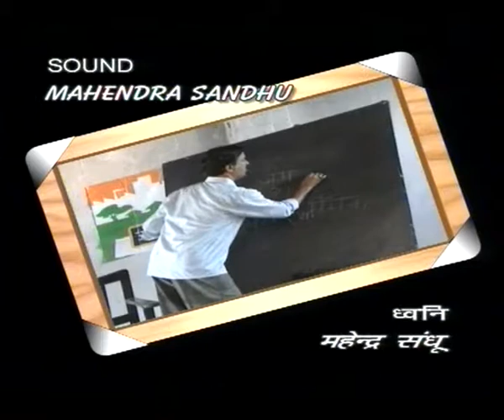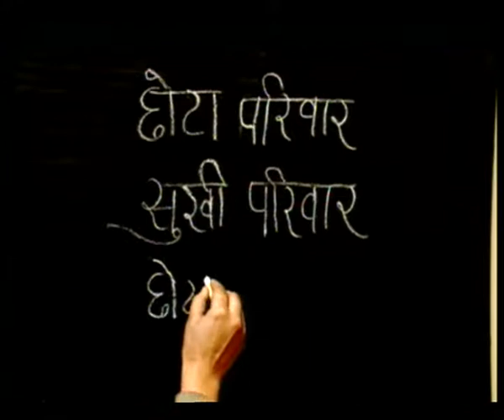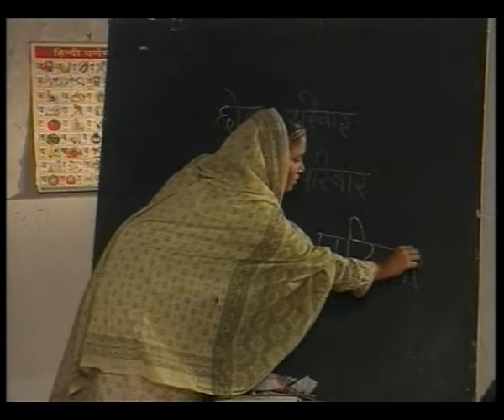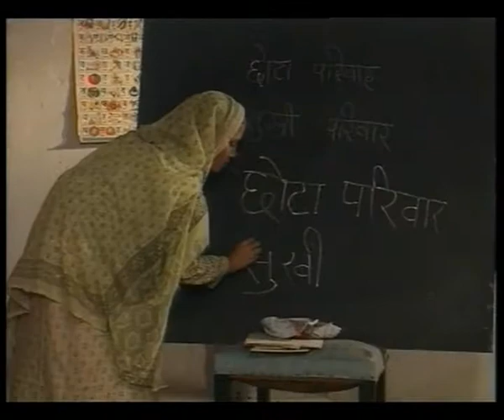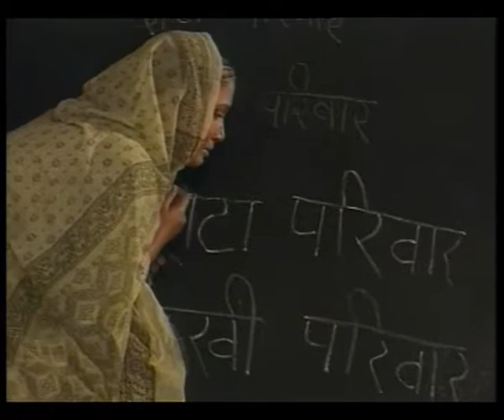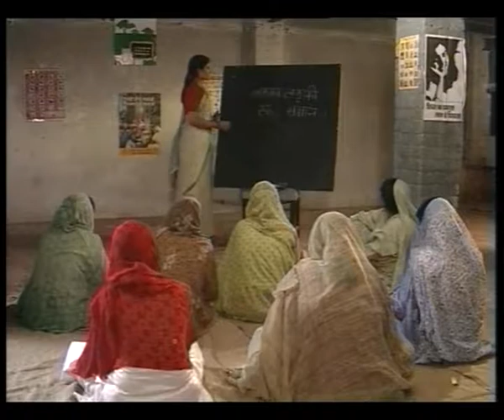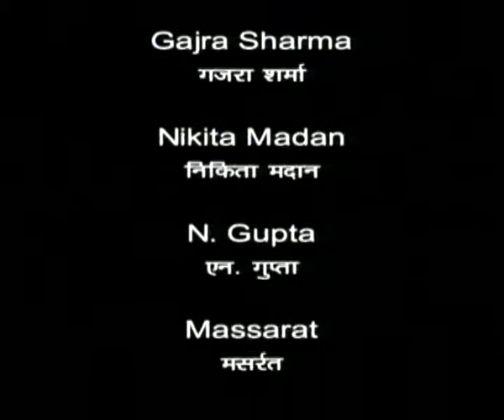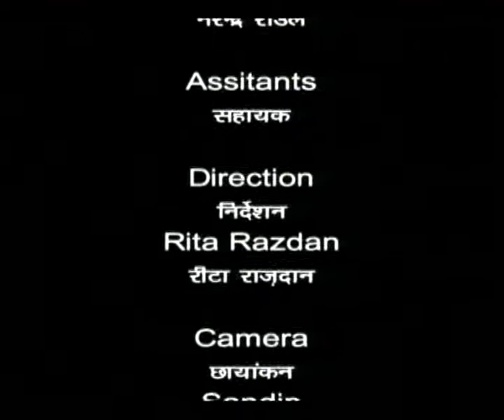PEHCHAAN EP 5